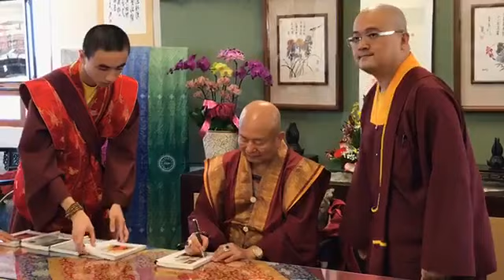2019年4月6日聖尊蓮生活佛盧勝彥為弟子們簽書- 台灣雷藏寺-給你點上心燈